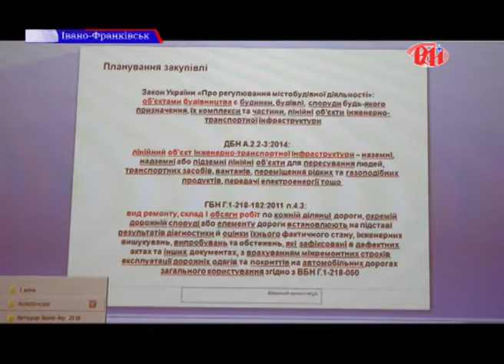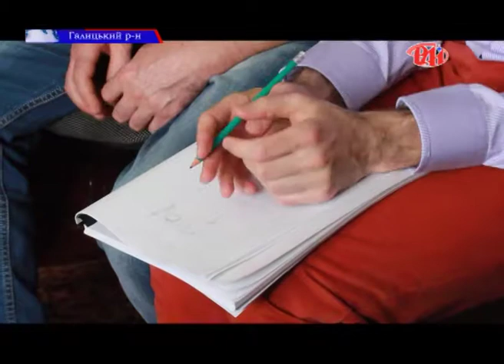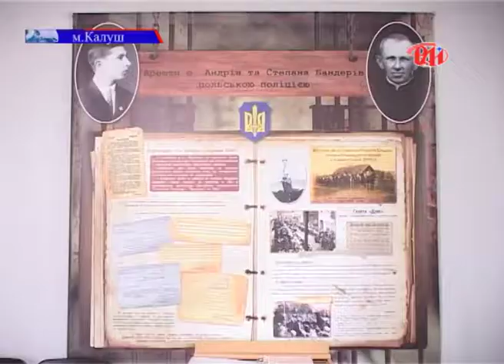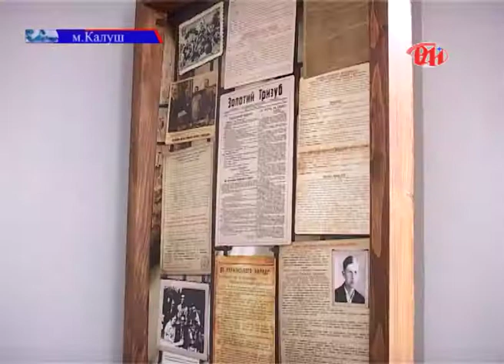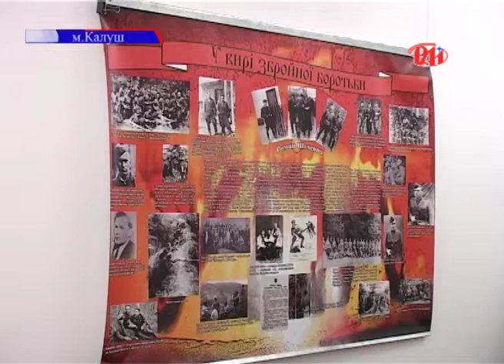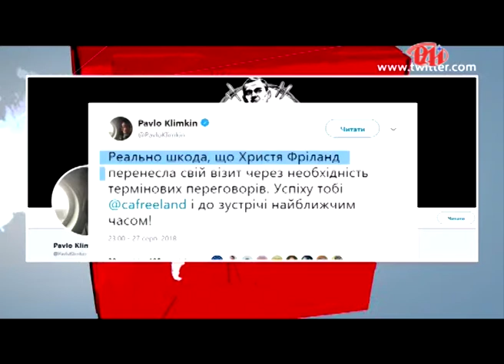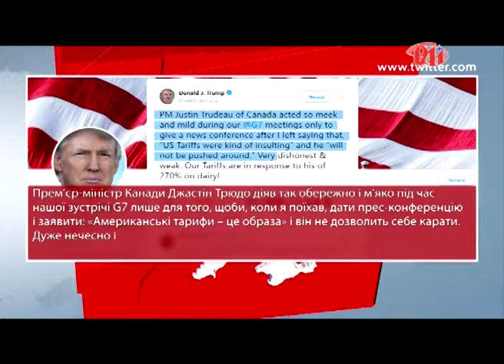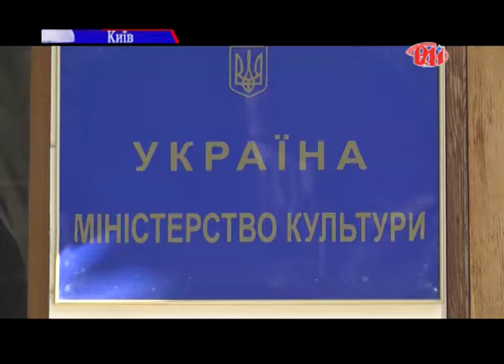Випуск новин 29.08.18